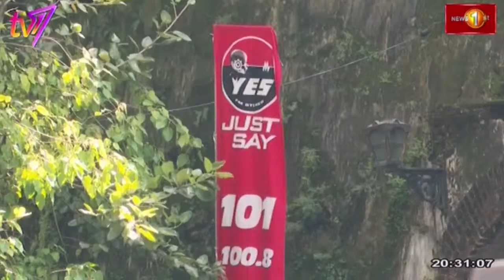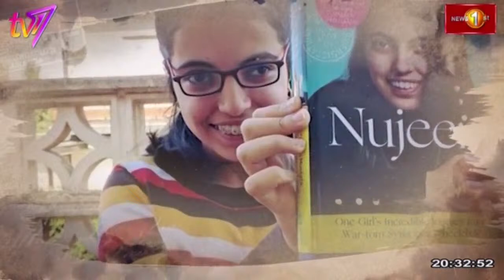The People’s Platform | Nujeen Mustafa | Conversations from The Galle Literary Festival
The People’s Platform | Nujeen Mustafa | Conversations from The Galle Literary Festival | 1st February 2024